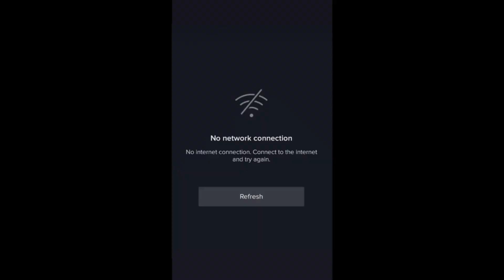When the TikTok A.I. Voice Gains Sentience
Seriously just record your own audio.